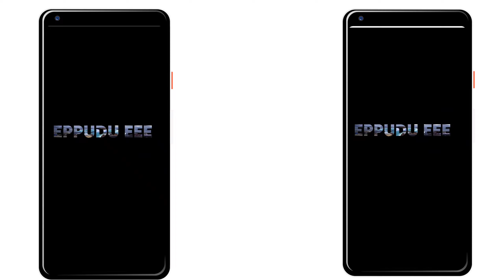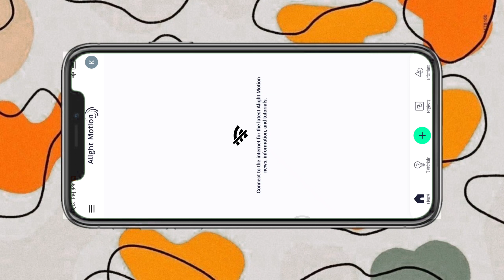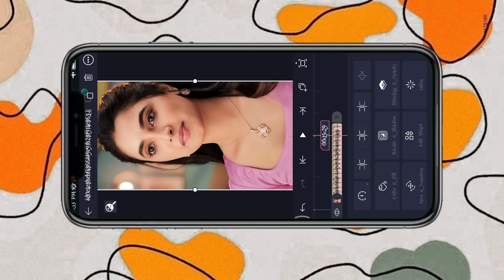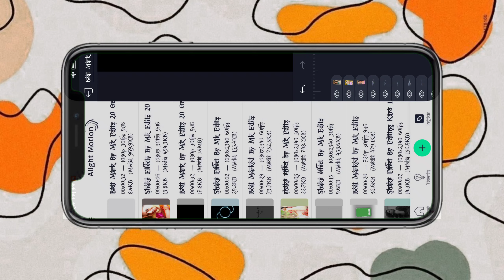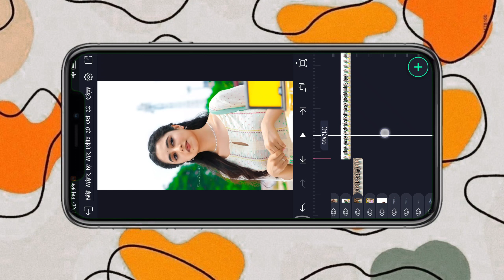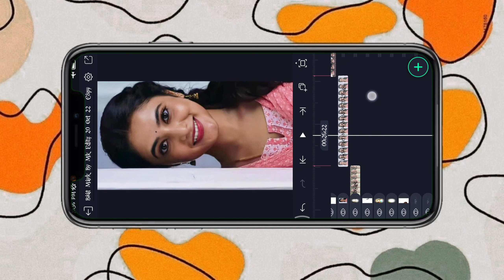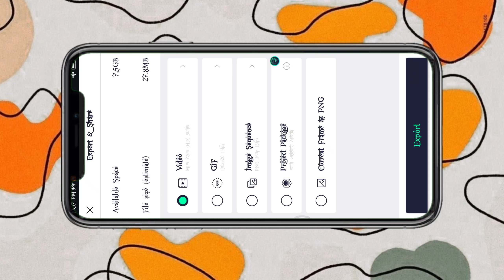alight motion editing || alight motion editing video || alight motion editing telugu || Mk Editz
💕❣️Alight motion video editing || Alight motion video Editing Telugu | Alight motion editing | Mk editz

Vd-101

♦️ 𝙃𝙤𝙬 𝙏𝙤 𝘿𝙤𝙬𝙣𝙡𝙤𝙖𝙙 𝘽𝙚𝙖𝙩 𝙢𝙖𝙧𝙠𝙨 &
   𝙎𝙝𝙖𝙠𝙚 𝙀𝙛𝙛𝙚𝙘𝙩 👇👇

alight motion editing telugu new,
alight motion editing telugu lyrics,
alight motion editing telugu songs,
alight motion editing telugu birthday,
alight motion editing telugu 2021,
alight motion editing telugu video, alight motion editing telugu love,
alight motion editing telugu effects,
alight motion editing telugu lo
alight motion video editing telugu,
alight motion video editing telugu lyrics,
alight motion video editing telugu full screen,
alight motion video editing telugu dj songs, alight motion video editing telugu birthday,
 alight motion video editing telugu shake effect, alight motion video editing tamil,
alight motion video editing telugu new 2021, alight motion video editing telugu happy birthday, alight motion video editing telugu love songs

💠𝗡𝗢𝗧𝗘;-ALL THE IMAJES/PICTURES SHOWN IN THE VIDEO BELONGS TO THE RESPECTED OWNERS AND NOT ME. IAM NOT THE OWNER OF ANY PICTURES SHOWED IN THE VIDEO